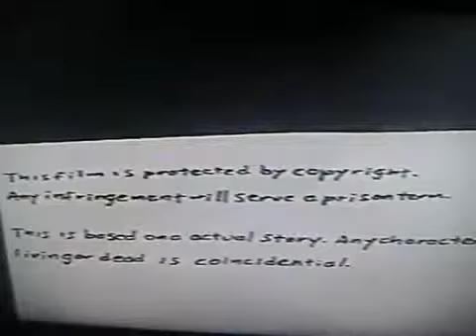Jp and Ted Halloween Happenings part 2 001